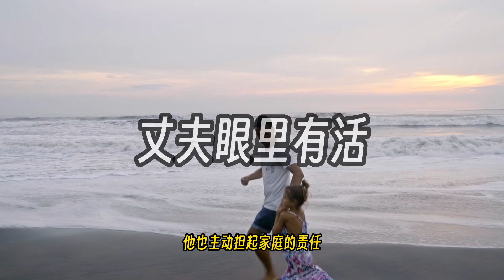一个家最好的模样：丈夫眼里有活，妻子嘴里有话，孩子心里有光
家是什么？曾看过这样一段话：

“家是月光下的倾诉，夕阳里的搀扶。

家是一份责任，一副重担，也是真正让你觉得温暖、自由、放松的地方。”

家中的氛围，需要家人共同维护。

丈夫眼里有活，妻子口中有话，孩子心里有光，就是一个家最好的模样。